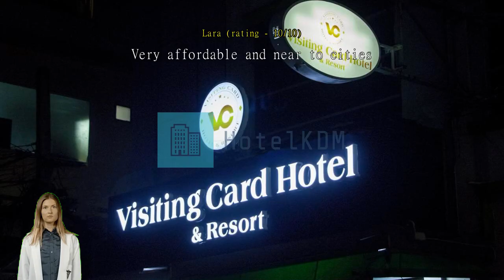Review VISITING CARD HOTEL AND RESORT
Experience Comfort and Convenience at VISITING CARD HOTEL AND RESORT

Welcome to VISITING CARD HOTEL AND RESORT, a charming 3-star hotel nestled in the heart of Bangkok, Thailand. With its prime location just 1km from the city center, this hotel offers easy access to the city's main attractions and vibrant nightlife. Built in 2012, VISITING CARD HOTEL AND RESORT boasts 57 well-appointed rooms that provide a comfortable and relaxing stay for both business and leisure travelers.

At VISITING CARD HOTEL AND RESORT, we prioritize your convenience and aim to make your stay as seamless as possible. Our check-in time starts from 01:00 PM, allowing you to settle in and start exploring the city at your own pace. When it's time to bid farewell to Bangkok, our check-out time is until 12:00 PM, giving you ample time to pack up and prepare for your onward journey.

We understand the importance of family travel, and at VISITING CARD HOTEL AND RESORT, we welcome children between the ages of 0 to 8 to stay free of charge. This child-friendly policy ensures that families can enjoy a comfortable stay without any additional costs. Whether you're traveling with little ones or simply seeking a hassle-free getaway, our hotel is the perfect choice for a memorable family vacation.

In addition to our convenient check-in/out times and child policy, VISITING CARD HOTEL AND RESORT offers a range of amenities and services to enhance your stay. With our friendly and attentive staff, you can expect personalized service and assistance throughout your time with us. Plus, our location just 45 minutes away from the airport ensures a smooth and stress-free journey to and from the hotel.

Experience the comfort and convenience of VISITING CARD HOTEL AND RESORT during your visit to Bangkok. Book your stay with us today and discover the perfect blend of relaxation and adventure in the vibrant city of Bangkok.

Unwind and Enjoy at VISITING CARD HOTEL AND RESORT's Entertainment Facilities

Nestled within the serene and lush garden of VISITING CARD HOTEL AND RESORT, guests can expect a plethora of exciting entertainment facilities that cater to all ages and preferences. Whether you are seeking relaxation or adventure, this hotel has it all.

For those looking to unwind, the hotel offers a refreshing outdoor swimming pool surrounded by verdant greenery, providing the perfect spot to soak up the sun or take a leisurely swim. If you prefer a more active form of relaxation, head over to the tennis courts and engage in a friendly match with friends or family.

If you're in the mood for some indoor entertainment, the hotel boasts a state-of-the-art game room equipped with a variety of games, including billiards, table tennis, and board games. Challenge your companions to a friendly competition or simply enjoy some quality time together.

With its diverse range of entertainment facilities, VISITING CARD HOTEL AND RESORT ensures that guests have an unforgettable stay filled with fun and relaxation. Whether you prefer to bask in the sun by the pool, engage in a thrilling game of tennis, or enjoy some indoor recreation, this hotel has something for everyone.

Convenience Facilities at VISITING CARD HOTEL AND RESORT

Experience a seamless stay at VISITING CARD HOTEL AND RESORT with its array of convenient facilities. From the moment you step into the hotel, you'll be greeted by a team of attentive staff ready to cater to your every need. Take advantage of the room service, ensuring that you can enjoy a delicious meal in the comfort of your own room at any time of the day.

For added peace of mind, the hotel provides safety deposit boxes where you can securely store your valuables. The concierge is also available to assist you with any queries or requests, ensuring that your stay is as smooth as possible.

Additionally, VISITING CARD HOTEL AND RESORT offers a designated smoking area for guests who prefer to smoke. If you need to store your luggage before check-in or after check-out, the hotel provides luggage storage facilities. For any last-minute essentials, there is a convenience store on-site where you can conveniently purchase items. Finally, the daily housekeeping service ensures that your room is always clean and tidy, allowing you to fully relax and unwind during your stay.

Convenient Transport Facilities at VISITING CARD HOTEL AND RESORT

At VISITING CARD HOTEL AND RESORT, we understand the importance of convenient transport options for our guests. Whether you are exploring the vibrant city of Bangkok or embarking on exciting day trips, we have got you covered. Our hotel offers a range of transport facilities to ensure a hassle-free and